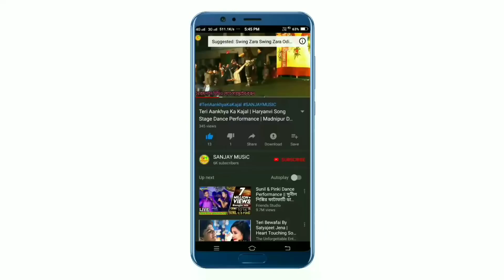Teri Aankhya Ka Kajal DJ Song Stage Dance Performance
Teri Aankhya Ka Kajal DJ Song

Welcome To SANJAY MUSIC Youtube Channel Friends Hope Everyone Is Good

New Dance Program Videos New Arkestra Song Comedy Video Stage Dance Video Upload To My YouTube Channel